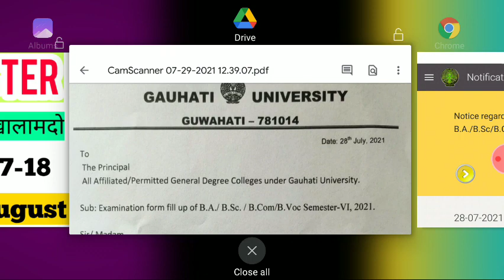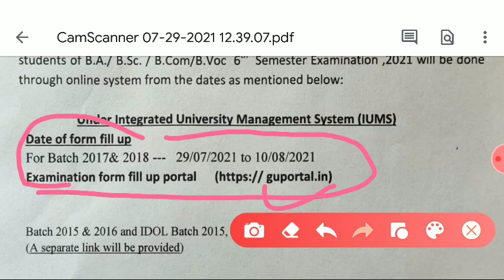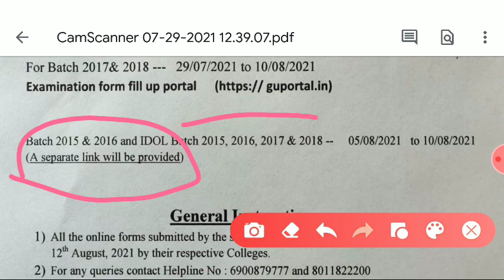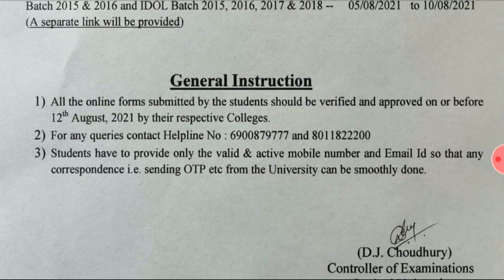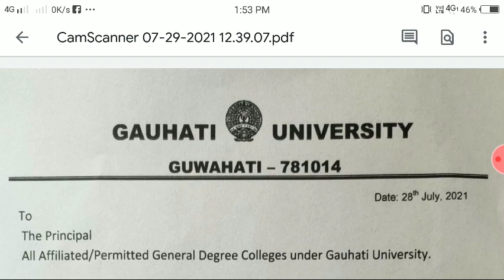TDC 6th Semester Form Fill Up Notice Active Email ID, Mobile Number जाथारनांगोन Gauhati University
Gauhati University TDC 6th Semester Exam Form Fill Up Notice
Last Date 10th August
Batch wise will be Verified by Colleges.